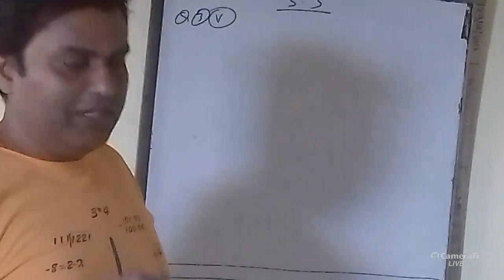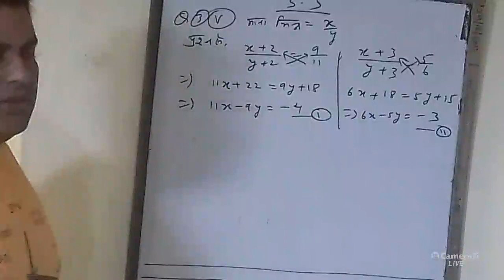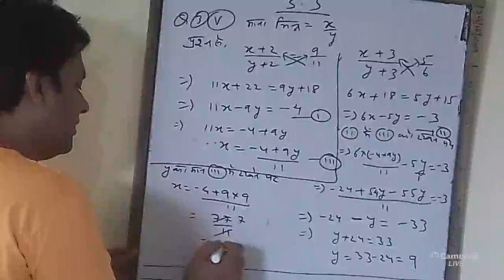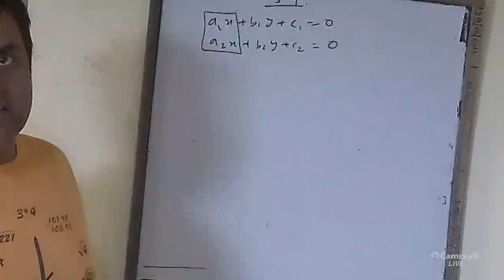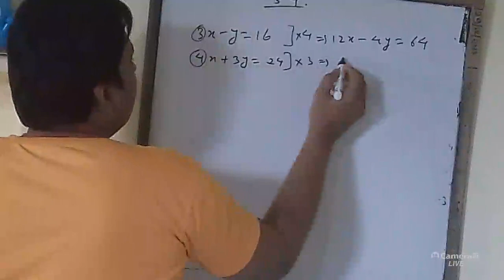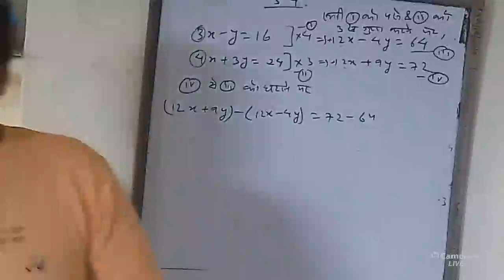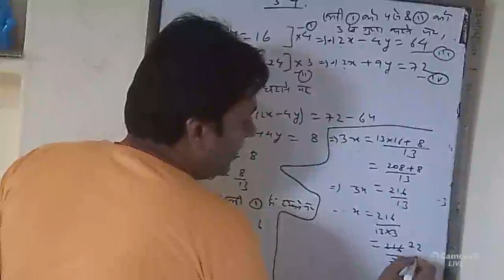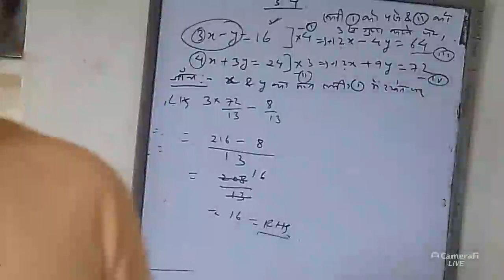Rakesh Sinha's broadcast